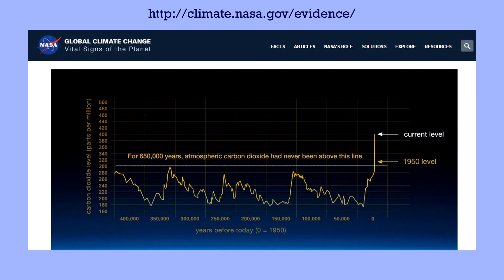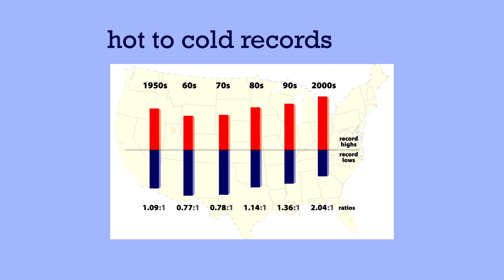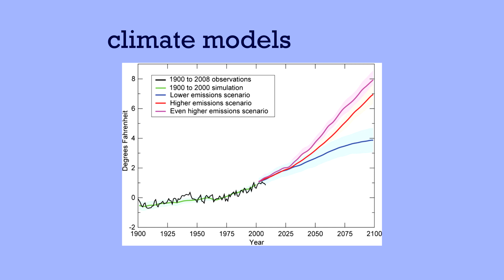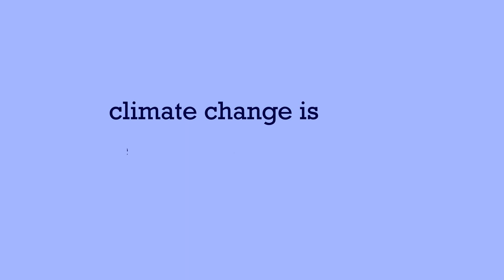Climate Change is REAL!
Climate change is REAL! 97% of the climate scientists agree that humans are causing global warming. But if you ask a normal person on the street, it is a 50-50 debate. What is the reason for this? Watch the video to know more.